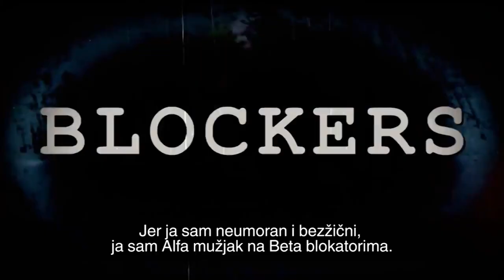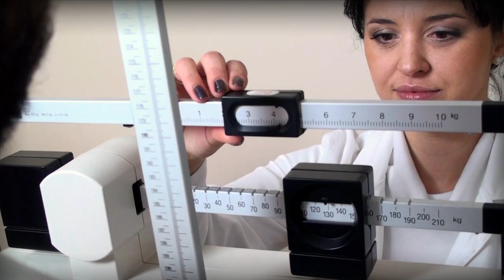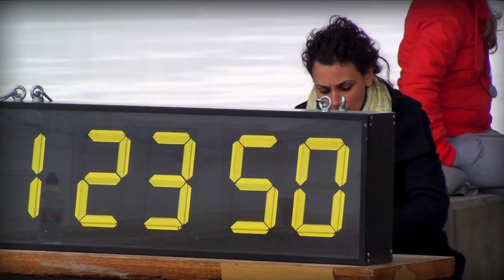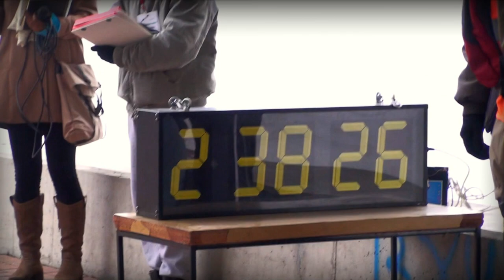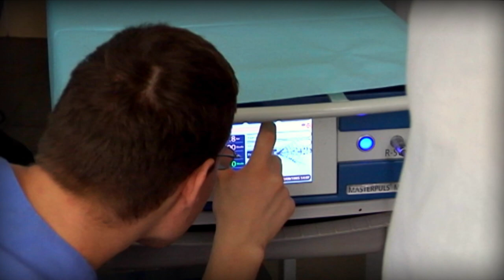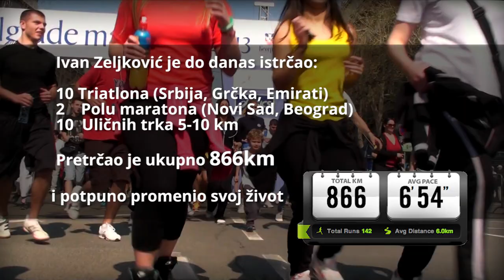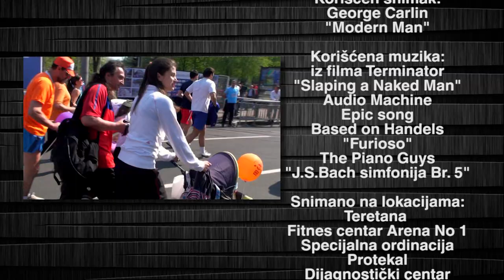Sam protiv sebe Full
Dokumentarni film
Autor: Boris Đurić
Protagonista: Ivan Zeljković
Snimatelji: Boban Čulić, Mladen Janković
Montaža: Grim Fandango